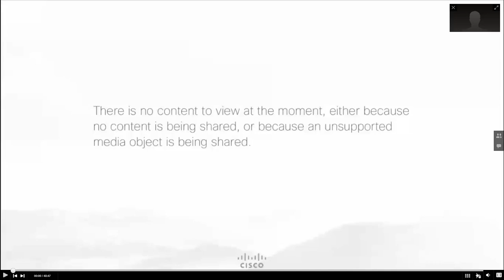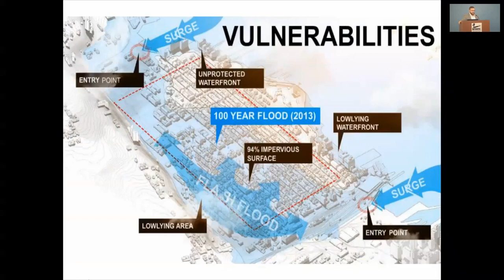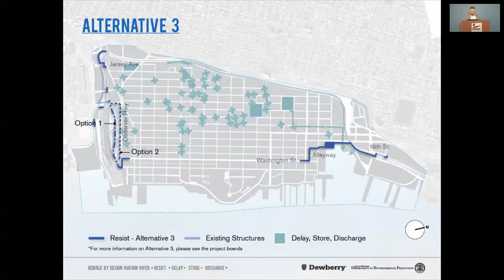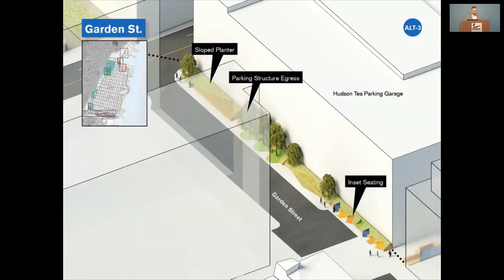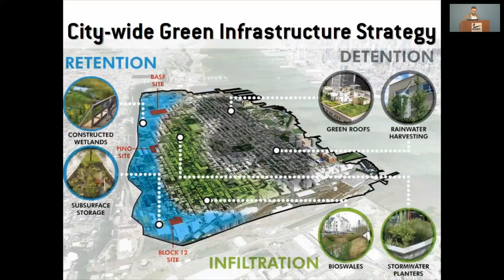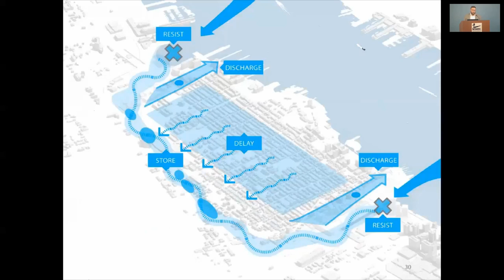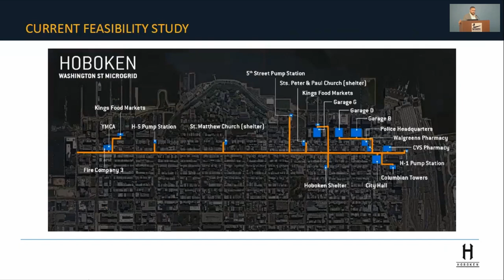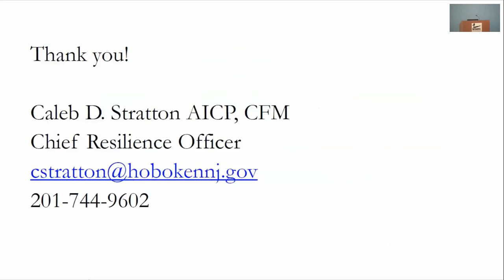NYMTC's Regional Trends Series - Resiliency in Action Hoboken Rebuild by Design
NYMTC hosted a presentation by Caleb Stratton, Chief Resiliency Officer for the City of Hoboken. Mr. Stratton’s presentation titled “Resiliency in Action” focused on the $230 Million Rebuild by Design “Resist, Delay, Store, Discharge” comprehensive urban water management strategy as well as the development of municipal energy microgrid.

These efforts are shaping the direction of Hoboken’s resiliency initiatives to ensure they create a more responsive system.